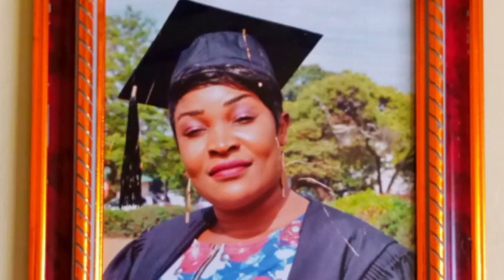Dizmo ft Lanji Greatest (Cover video)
@dizmo6378 thank you for this master piece song!